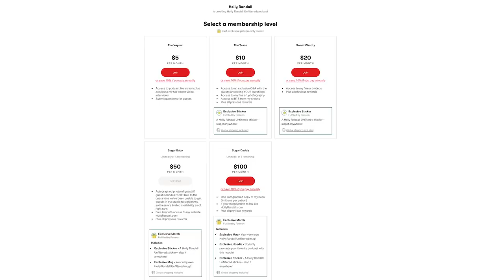Briana Banks: Breaking the Cycle of Addiction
Briana Banks explains how it took three trips to rehab to finally kick drugs and alcohol for good! Full episode here: